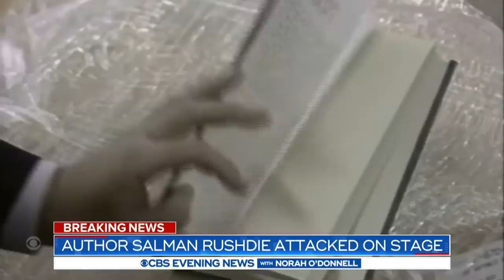Author Salman Rushdie attacked, stabbed on stage in New York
Author Salman Rushdie was stabbed Friday by a man who stormed the stage as he was beginning a lecture in New York. Rushdie, whose work has previously led to threats, underwent surgery for his injuries. Nikki Battiste reports.